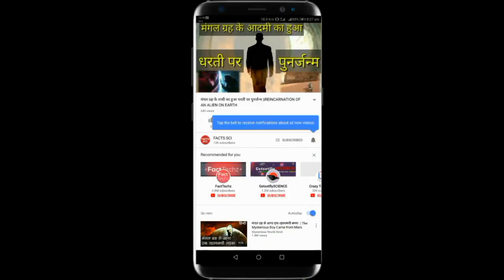India vs Australia 1st Odi Playing 11 | One Day Playing 11